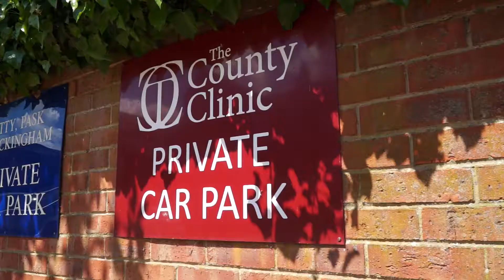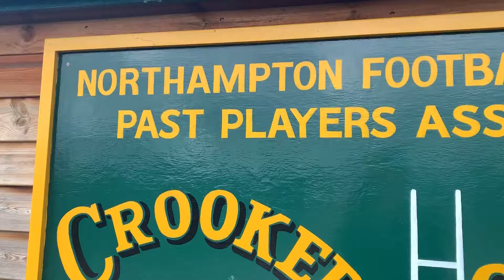Prof Bill Ribbans Sport Story